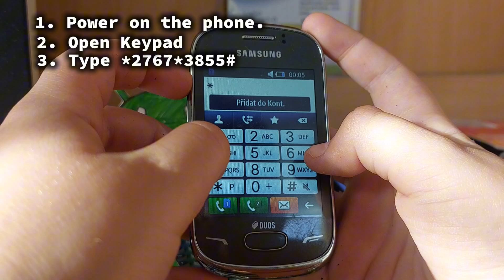How to hard reset Samsung Rex 70